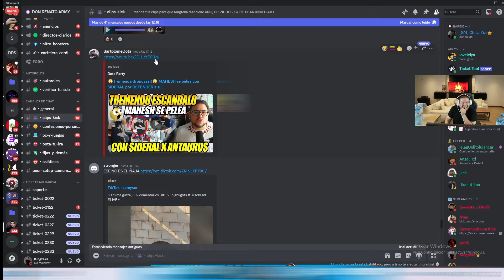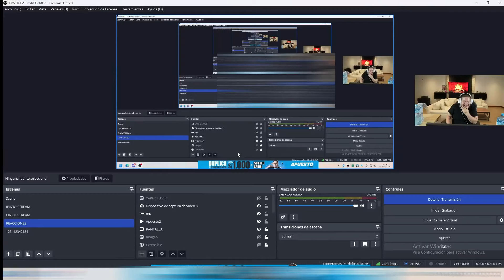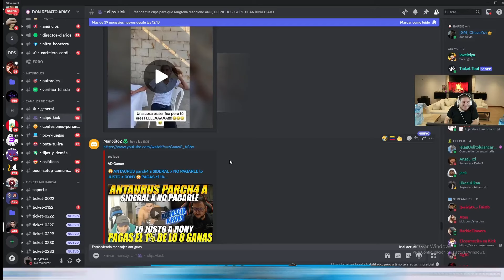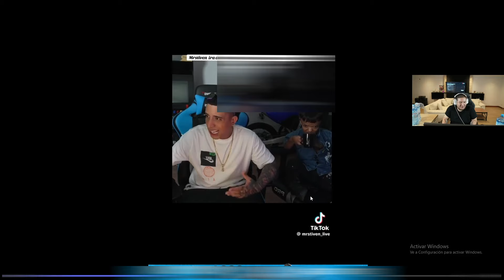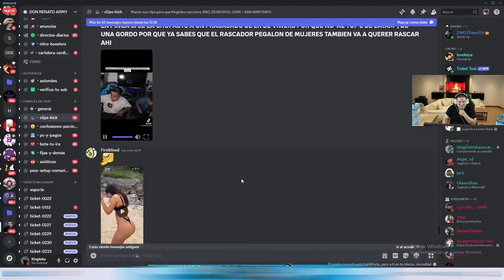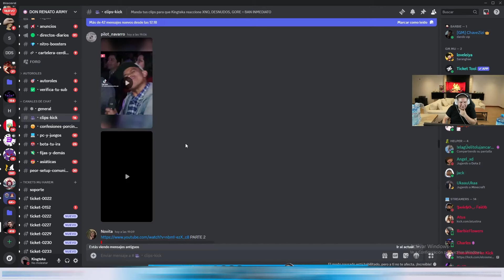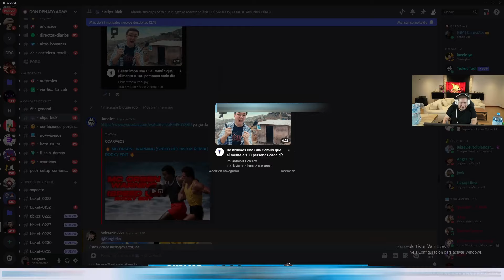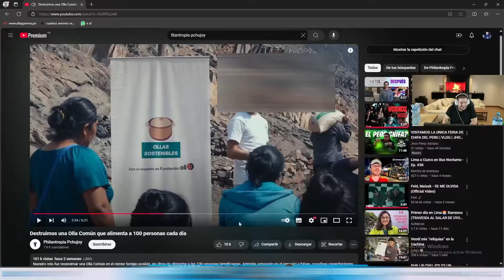😱KINGTEKA ACTIVA SU MODO SOPLETE XD, EXPONE LA REAL CARA DE LA BEBA, JAMAS INVITEN AL GORDO A TONOS